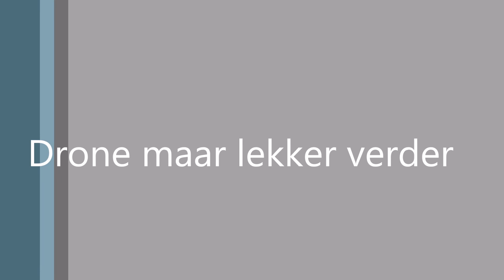De drifter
De drifter van Hugo Jut op testvaart na de winter
Artist:  Per Killstofte